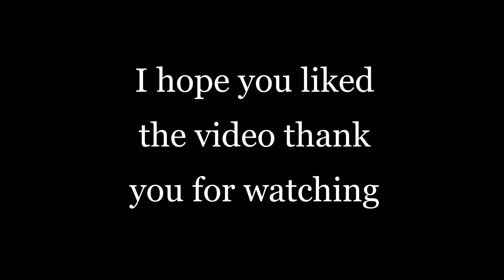The end of the Van Der Linde gang (Roblox Wild West)